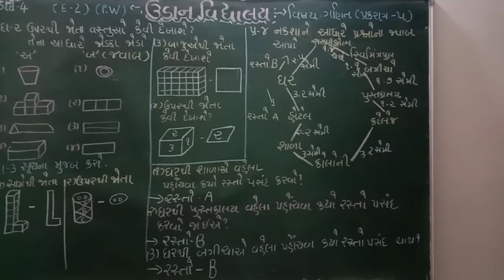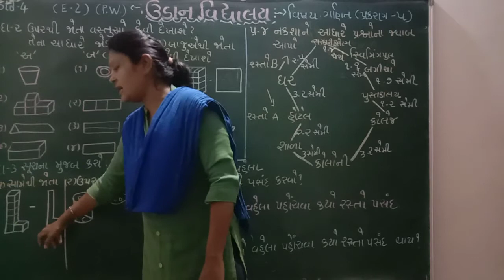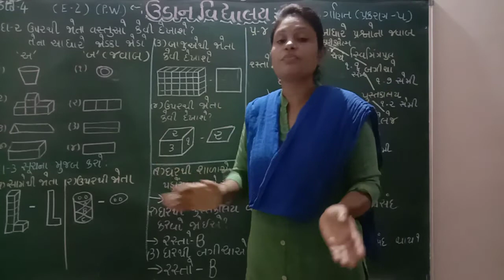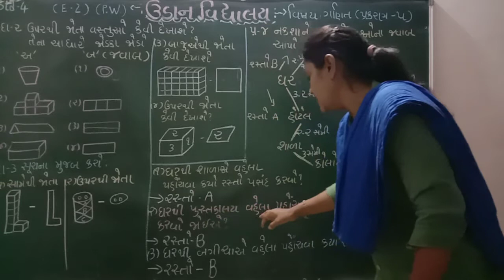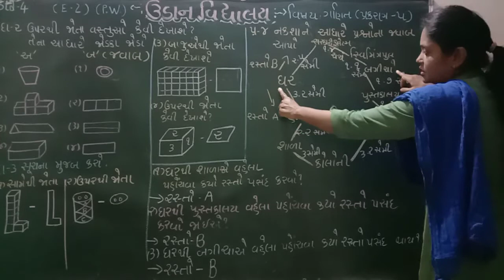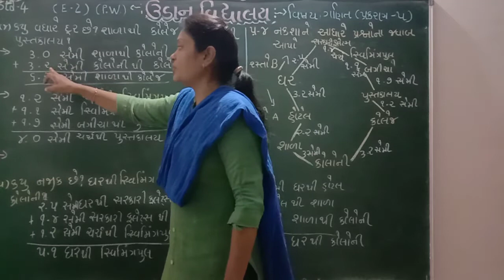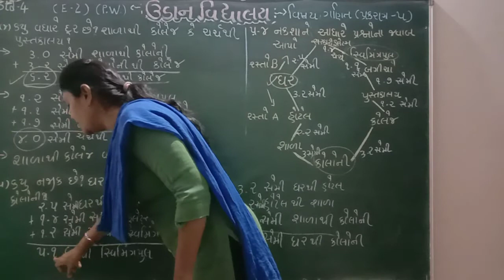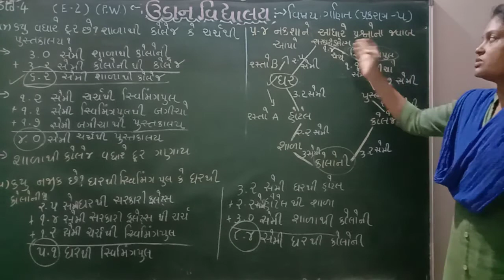Std -4 maths cha-5 (p.w.)